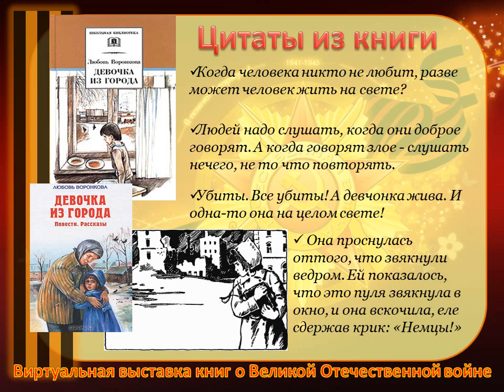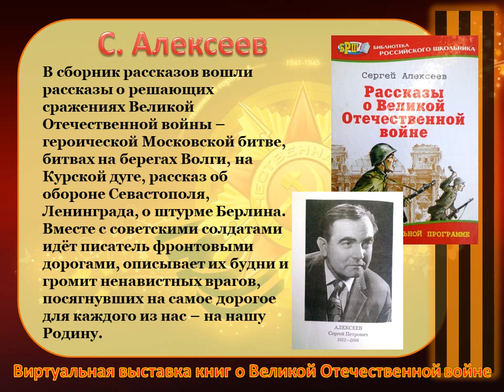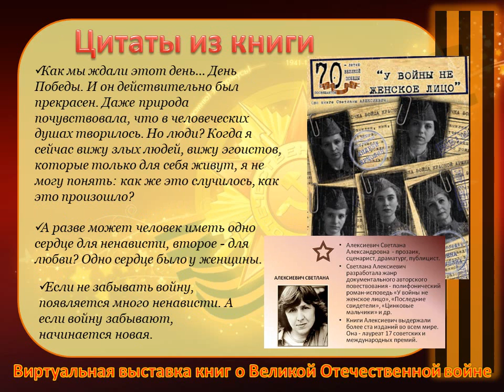И память и подвиг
Накануне празднования 75 летия великой победы, рекомендуем к прочтению лучшие книги о ВОВ.
Презентация- "И память, и подвиг, и боль на века"